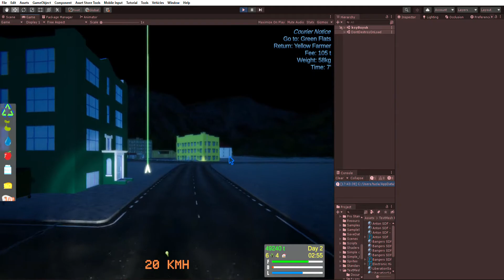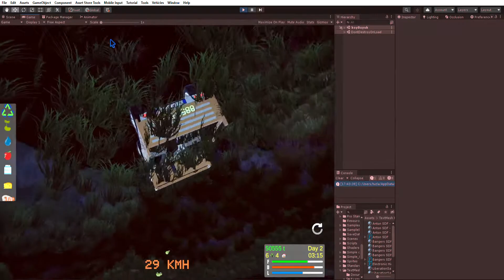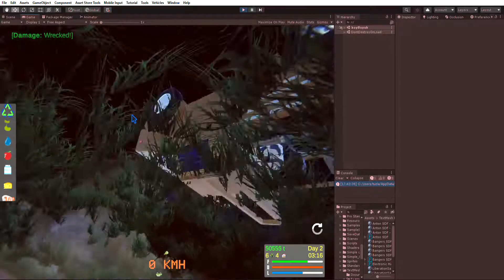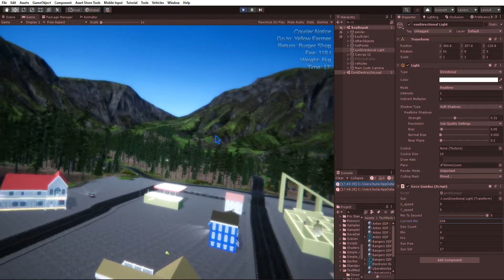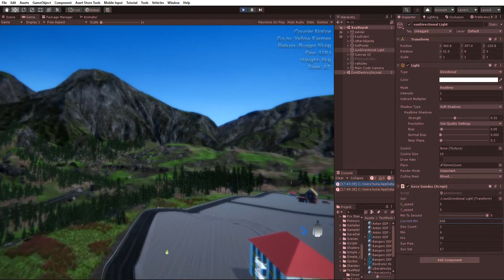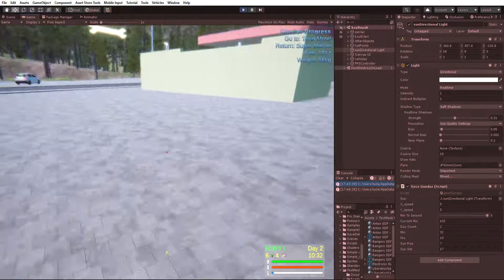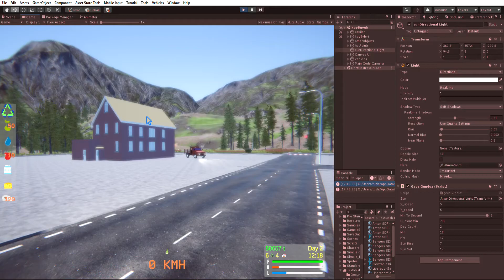Unity Track Game - Compass (test - 19)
Game Name: Track Game (Unity 2021)

- Coding: 3391 lines of CSharp, 155 hours time
- Shortcuts: E (Enter/Return) action, C camera (vehicle), R recover (vehicle), ESC menu, Arrow keys (WASD) movement

day 41-44
- Compass image added (showing north direction)
- FPS player status panel
- One camera for all
- Start money is 1500 t
- Courier mission duration is fixed
- Vehicle rolling images added